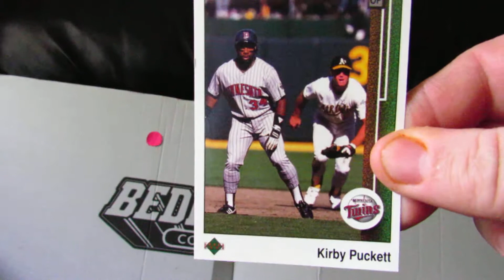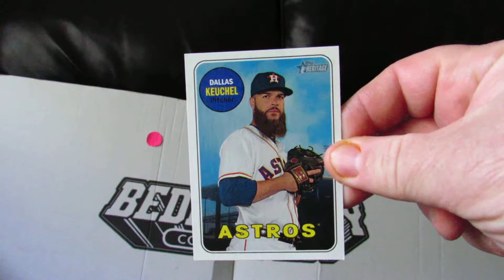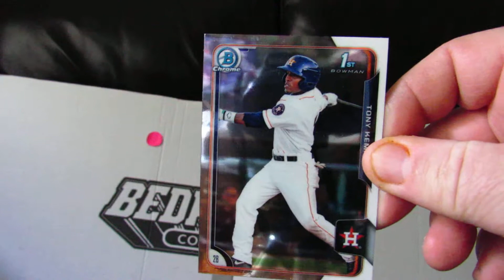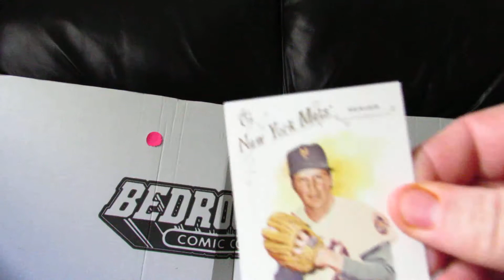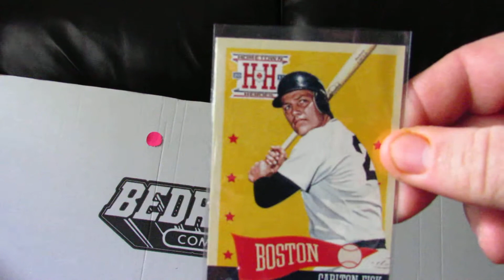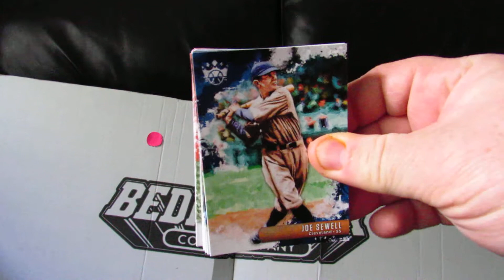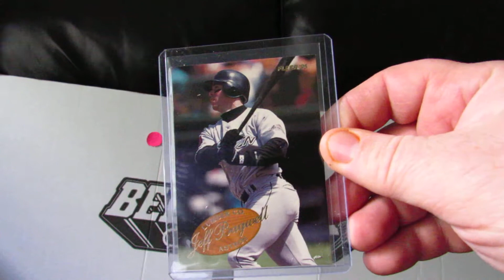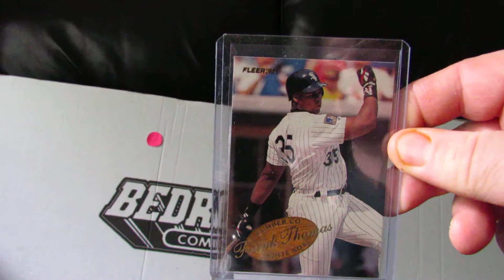Card Show Pickups #34 Part 1 (Sports Cards of Houston I-45 & I-10 Shows)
Cards I picked up at two Sports Cards of Houston shows.  The I-45 show was July 13.  The I-10 Show was July 20.  This video is Part 1.